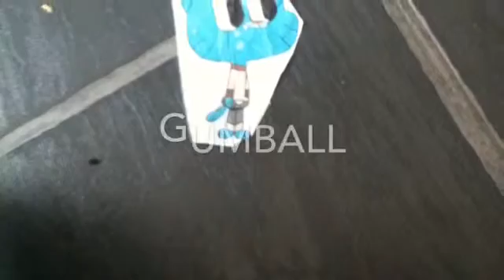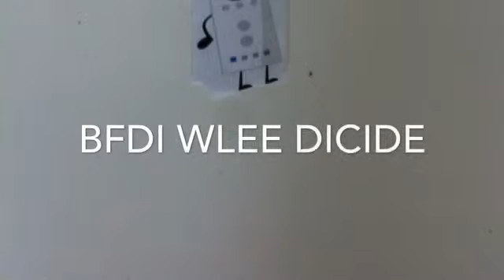Plans for bfdi